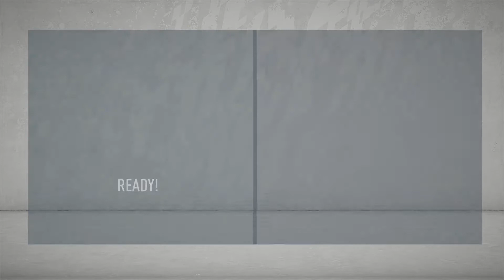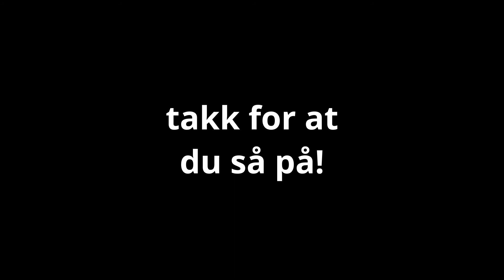NYE SPILLERE! Drangedal IL Karriere || Episode 1 (del 2)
Velkommen til den første delen av den første episoden i Drangedal IL karrieren.

Den første episoden består av to deler kunn fordi den hadde blitt for lang med begge delene.